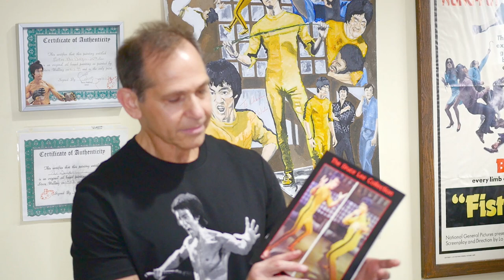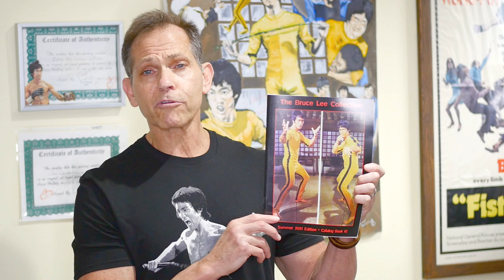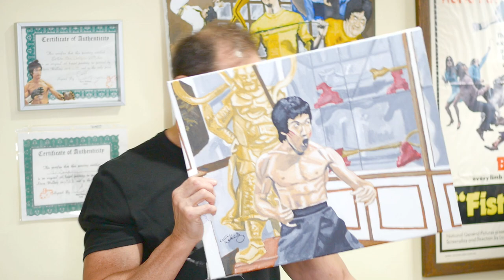BRUCE LEE Birthday TRIBUTE 2020 | Bruce Lee Giveaway WINNER revealed!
BRUCE LEE 80th Birthday TRIBUTE 2020 and Bruce Lee Giveaway WINNER revealed! Bruce Lee Collector, Charles Damiano put picks the winner of the Bruce Lee giveaway 2020 contest and end the episode with a great Bruce Lee 80th Birthday Tribute Special!

The winner of the Bruce Lee Giveaway will win 2 Bruce Lee Collectibles during this Bruce Lee Tribute and giveaway episode!  An original Bruce Lee Enter the Dragon painting by master artist Steve Walling, and The Bruce Lee Collection Catalog Book!

The rules to enter the giveaway to WIN these 2 Bruce Lee items were as follows:
1.  LIKE the episode by clicking the LIKE button.
2.  SHARE the video on either FaceBook or Twitter

The Giveaway winner will be chosen at random and be announced on Bruce Lee Birthday November 27th, 2020, which is TODAY!  Best of luck!

Click Links below for the Best Blu-Ray Enter the Dragon DVD & other great Bruce Lee Collectibles:
*New Release! The Best of Bruce Lee Forever Vol: 1
*Enter the Dragon 40th anniversary DVD Collector’s Edition

Film credits:
Short Clip of Bruce Lee in Return of the Dragon
Short Clips of Bruce Lee in Chinese Connection
Short Bruce Lee clips from Enter the Dragon
Short Clip of Bruce Lee in Fists of Fury